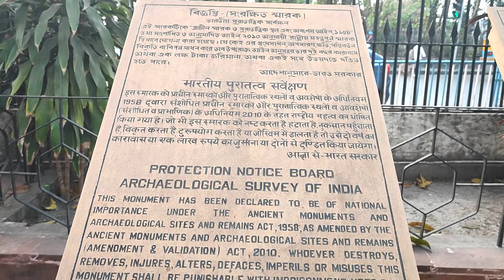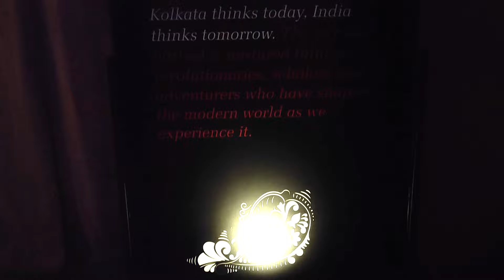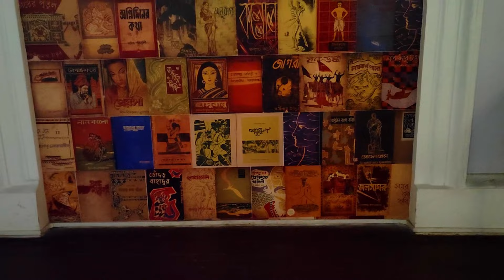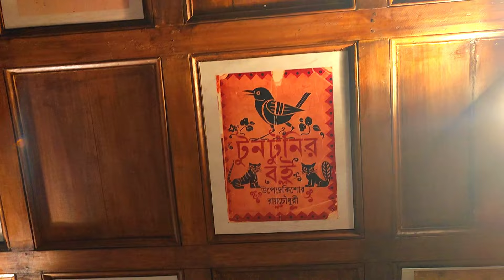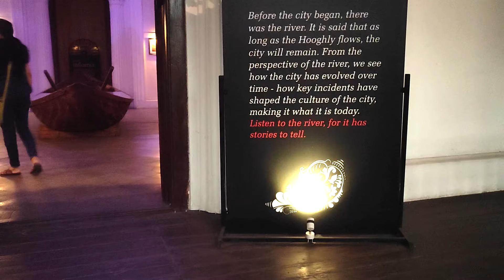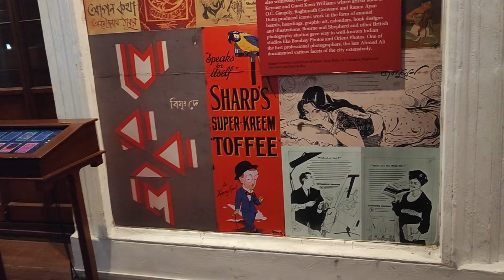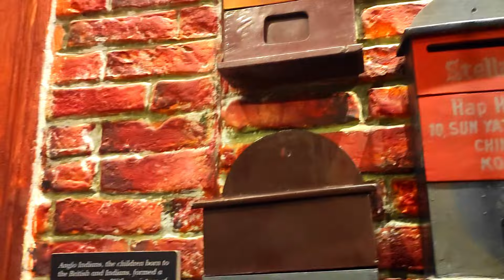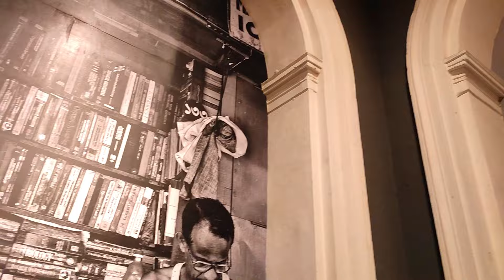Metcalfe Hall Kolkata || Kolkata Heritage || Ankora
Metcalfetickketprice

healthypedia channel link

Mayapur Dol Utsav || Mayapur || Mayapur Iskcon

Dashghora durga puja || দশঘড়া || Durga Puja 2021

বোটানিক্যাল গার্ডেন শিবপুর || B Garden Howrah || Botanical Garden Tour

Shobha Bazar Rajbari Bisarjan || Bijaya Dashami 2021

Let's Spend A Day With Them || Spent A Day with Them

KHIRAI FLOWER VALLEY || KHIRAI